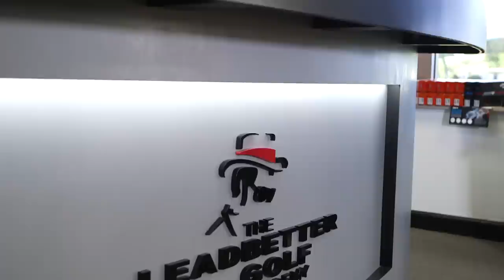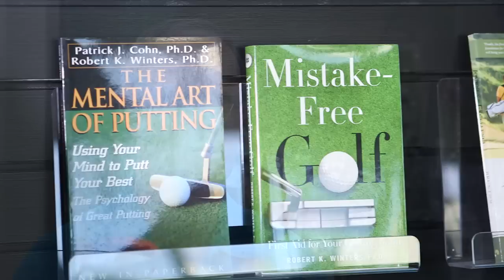Licensing a Leadbetter Golf Academy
In 1983, when the doors to the very first Leadbetter Golf Academy opened, the golf world’s view of instruction changed forever. David’s swing philosophies and teaching methods revolutionized the way people thought about instruction itself. David continues to push the boundaries of golf instruction with the A Swing, the most significant change to golf instruction in years.

Today, with over 20 academies across the globe, The Leadbetter Golf Academy and its network of elite instructors continue David’s tradition of innovation and excellence by bringing premier golf instruction to players of all ages and abilities.

The Leadbetter Golf Academies offer a holistic approach to golf instruction that incorporate swing analysis, course management, mental preparation and physical conditioning. Our facilities provide the ideal setting for golfers to train and hone their abilities.

The facilities at The Leadbetter Golf Academies include putting labs, golf simulators, force plate analysis, indoor hitting bays, club fitting, performance training center and numerous outdoor teaching facilities and practice areas.